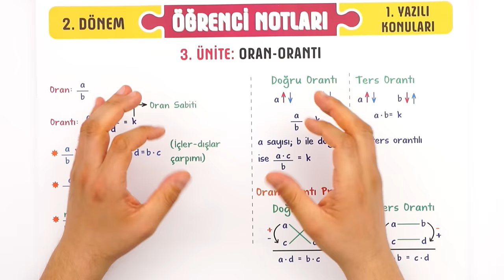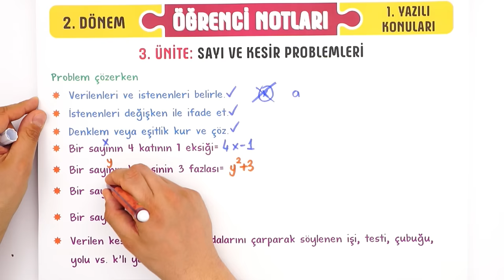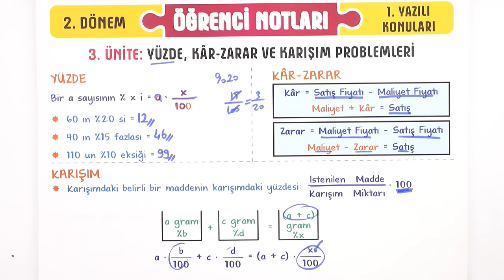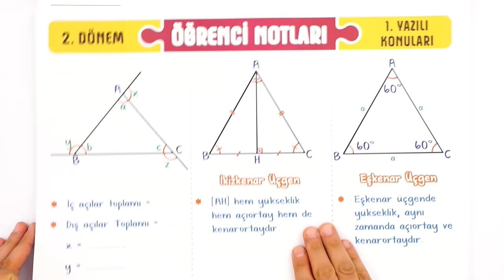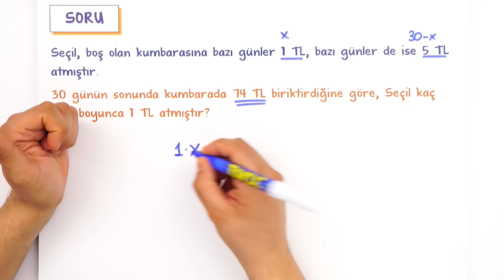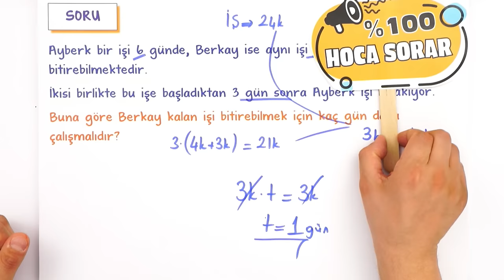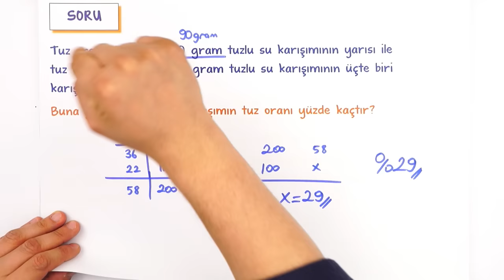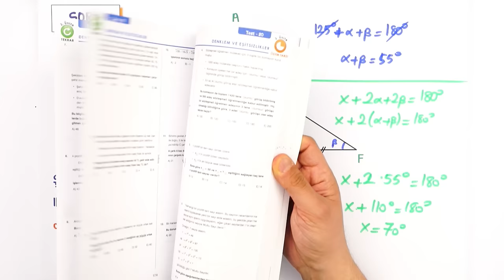9.sınıf Matematik 2.Dönem 1.Yazılı Hazırlık #2023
Yazılı öncesi bol soru çözerek konuları pekiştirmek için sana uygun kaynaklar burada 👇
Yazılıkampı boyunca 9.sınıf derslerinde bilmen gerekenlerin olduğu mükemmel yazılı provası ile karşınızdayız! Matematik sınavına girmeden önce mutlaka yazılı hazırlık videosunu izlemelisin. Ayrıca videonun PDF'sini indirmeyi de unutma.😉🚀

Burayı Dikkatle Dinle: 00:00
Oran - Orantı: 02:30
Sayı ve Kesir Problemleri: 05:36
Yaş ve İşçi Problemleri: 09:41
Yüzde, Kar- Zarar ve Karışım Problemleri: 10:28
Hareket Problemleri: 13:34
Üçgende Açılar: 16:15
Yazılı Provası: 20:43